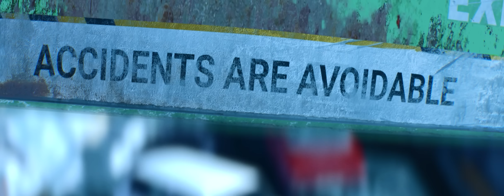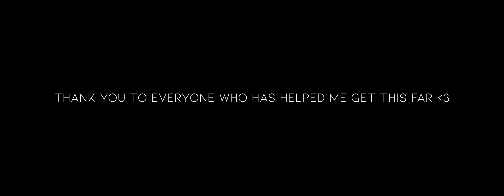Source 2 is Stunning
First time seeing the channel?  I'm HALF PEEPS (aka peeps4321 or Samuel).  I make video game animations here on YouTube, mainly using SFM (Source Filmmaker, animation software running on Valve's Source game engine) and S2FM (Source 2 Filmmaker, the updated version of SFM running on Valve's Source 2 game engine).  Most of my videos are related to Valve Software (mainly Half-Life and Portal) but don't be surprised if another franchise pops up occasionally.  Starting YouTube back in 2013, in 2020, I hit my first 1,000 subscribers (took me long enough, I know...) and subsequently hit 10,000 in 2021.  I hope you enjoy the content!

Half-Life is a series of first-person shooter (FPS) games developed and published by Valve. The games combine shooting combat, puzzles, and storytelling. The original Half-Life, Valve's first product, was released in 1998 for Windows to critical and commercial success. Players control Gordon Freeman, a scientist who must survive an alien invasion. The innovative scripted sequences were influential on the FPS genre, and the game inspired numerous community-developed mods, including the multiplayer games Counter-Strike and Day of Defeat. Half-Life was followed by the expansions Opposing Force (1999), Blue Shift (2001), and Decay (2001), developed by Gearbox Software.  In 2004, Valve released Half-Life 2 to further success, with a new setting and characters and physics-based gameplay. It was followed by the extra level Lost Coast (2005) and the episodic sequels Episode One (2006) and Episode Two (2007). The first game in the Portal series, set in the same universe as Half-Life, was released in 2007.  Over the following decade, numerous Half-Life games were canceled, including Episode Three, a version of Half-Life 3, and games developed by Junction Point Studios and Arkane Studios. In 2020, after years of speculation, Valve released its flagship virtual reality game, Half-Life: Alyx. Set before Half-Life 2, players control Freeman's ally Alyx Vance in her quest to defeat the alien Combine.

Portal is a series of first-person puzzle-platform video games developed by Valve. Set in the Half-Life universe, the two main games in the series, Portal (2007) and Portal 2 (2011), center on a woman, Chell, forced to undergo a series of tests within the Aperture Science Enrichment Center by a malicious artificial intelligence, GLaDOS, that controls the facility. Most of the tests involve using the "Aperture Science Handheld Portal Device" – the "portal gun" – that creates a human-sized wormhole-like connection between two flat surfaces. The player-character or objects in the game world may move through portals while conserving their momentum. This allows complex "flinging" maneuvers to be used to cross wide gaps or perform other feats to reach the exit for each test chamber. A number of other mechanics, such as lasers, light bridges, tractor funnels, and turrets, exist to aid or hinder the player's goal to reach the exit.

Pointlessbrdcst
Tomthebom8
EmeraldAce
Jorge

Outro voice generated by 15.ai (On videos where an outro is present)